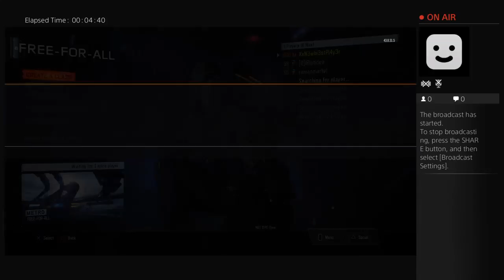What Do You Want To Start Seeing?